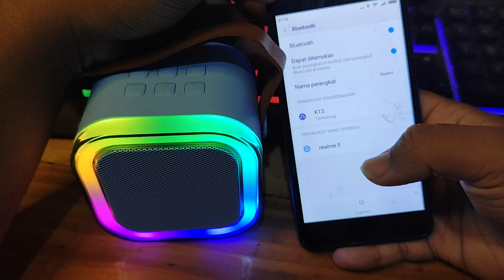Cara Menyambungkan Bluetooth Ke Speaker Karaoke Di Hp Android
Di video ini saya jelasin ke teman-teman untuk menyambungkan karaoke speaker ke Bluetooth ya yang ada di HP Android dengan mudah agar kalian bisa menggunakan karaoke speaker ini dengan cepat dan langsung aja kalian simak video ini sampai selesai